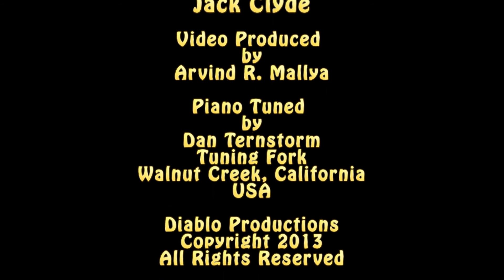Aggravatin' Papa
Stroud Pianola meets Canon HD Video Camera-Agravatin' Papa played by Jack Clyde.  A  Starck Word Roll number X5183; This was recorded using a Canon HF S21 HD Camera using a Canon 5.1 surround microphone and encoded into Microsoft Windows Media with Dolby 5.1 surround.  Skip to half time for Mandolin mode.